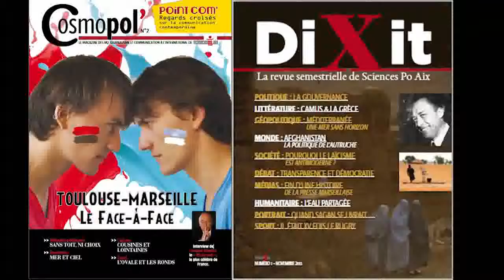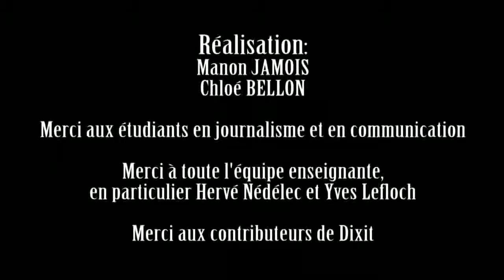Parution de Cosmopol n°2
Le Master 2 "Information & Communication" est fier de vous présenter le 2nd numéro du magazine Cosmopol. Entièrement réalisé par les étudiants en journalisme et en communication, Cosmopol est centré cette année sur le match entre les villes Marseille et Toulouse... sans oublier le dossier des communicants!